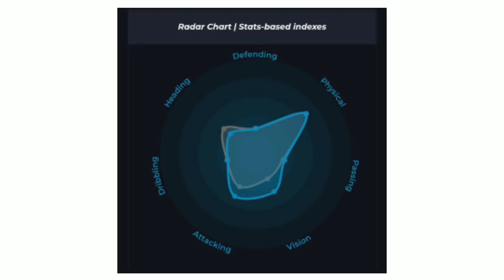നിങ്ങൾ അറിയാത്ത ചിലത്! Alvaro Vazquez To Kerala Blasters | First Impression New Signing |ISL 2021/22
ISL – Kerala Blasters complete signing of Alvaro Vazquez from Sporting Gijon

Kerala Blasters is set to complete the signing of Alvaro Vazquez from Sporting Gijon, IFTWC can confirm. Vazquez was wanted by other ISL clubs as well but Kerala Blasters was always leading the race, as reported before.

Hailing from the famed Spanish academies, Vazquez left his boyhood club Espanyol in 2012 after two seasons in La Liga to join Getafe. He scored 19 goals during the three seasons he spent at the club. His stint at Getafe included a loan move to Swansea City in the Premier League where he featured in 12 matches for The Swans. His second stint in La Liga with Espanyol was followed by two loans at Segunda Divison sides Gimnastic and Zaragoza. Sporting Gijon subsequently signed the 30-year-old after he hit 10 goals for Zaragoza. However, the player failed to live up to expectations at Gijon as he was loaned out to Sabdell earlier this year. The Spaniard is not in Gijon’s plans this year and now finds himself on his way to India.

Having played in the La Liga for many years as well as the Premier League, Kerala Blasters may have found a potential star in their midst. There is no doubt that Alvaro Vazquez is going to be one of the players to watch out for in the upcoming Indian Super League.

Alvaro Vazquez and Jorge Pereyra Diaz will combine upfront for Kerala Blasters as the team continues to add firepower in the attacking department. Meanwhile, the club also completed the signings of midfielder Adrian Luna and defender Enes Sipovic earlier this month. The signing of Vazquez brings Kerala Blasters’ total number of foreigners in the squad to four. In order to break their trophy drought, the club has been active in the transfer market with a different approach to signings than in previous years.